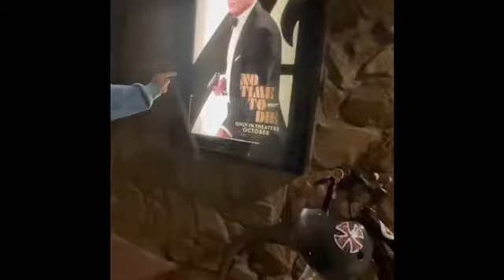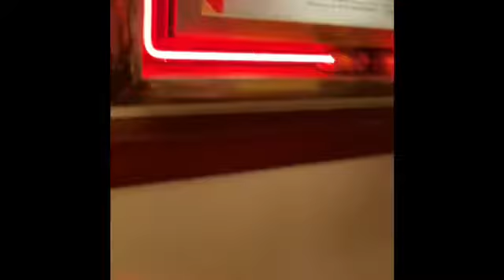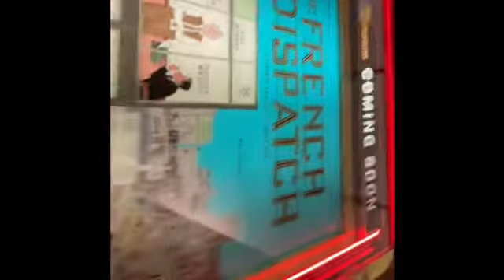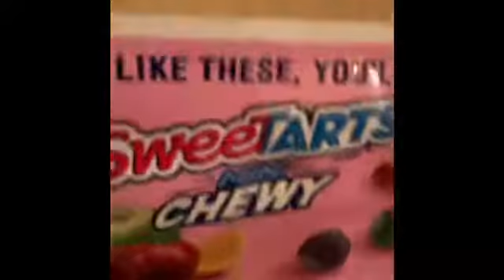Let’s just say this MOVIE